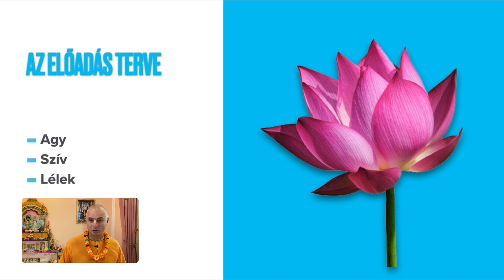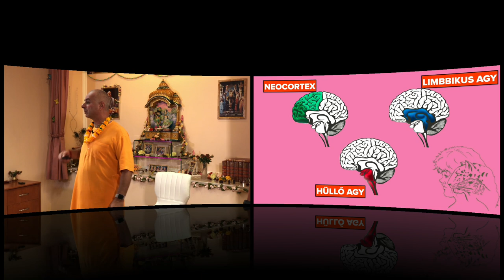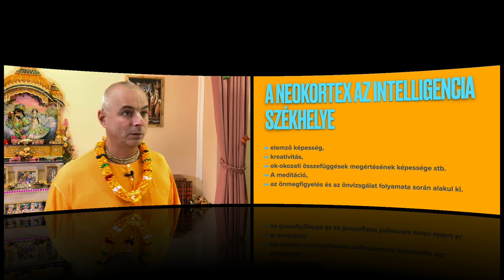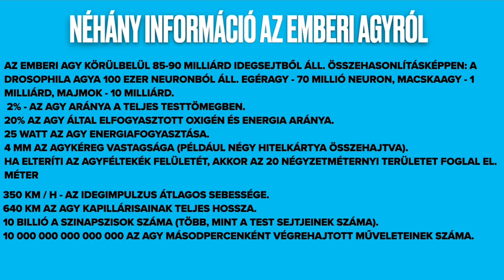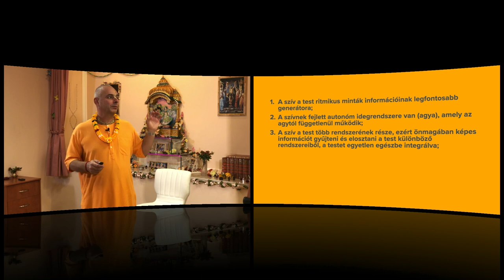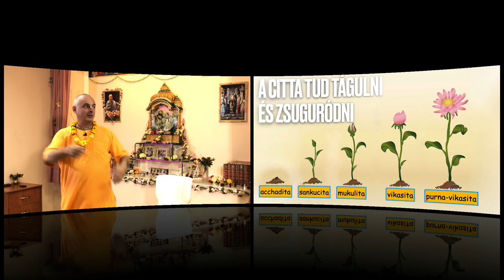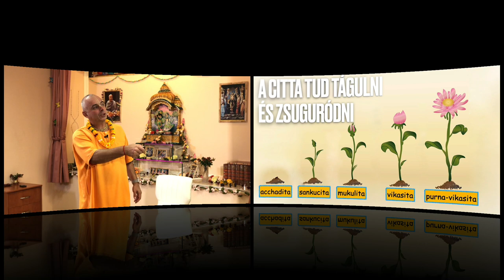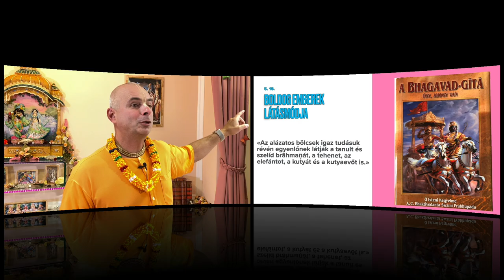Sikeres emberek szemével. Bhaktipád dász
Amíg az ember a saját elképzelései szerint próbálja kikövezni a sikerhez vezető útját, számtalan kudarc és csalódás érheti. Jó hír azonban, hogy a sikeressé válás megtanulható, hiszen amikor valaki elsajátítja az alapvető elméleti és gyakorlati tudnivalókat, melyeket következetesen és eltökélten alkalmaz, képessé válik, hogy eredményessé tegye az életét.
A soron következő, ám mégis rendhagyó előadásunkat Bhaktipád dász, a facebookról már sokak által jól ismert és kedvelt tanító szerzetes fogja tartani, aki megismerteti velünk a sikeressé válás folyamatát.

Bhaktipád dász